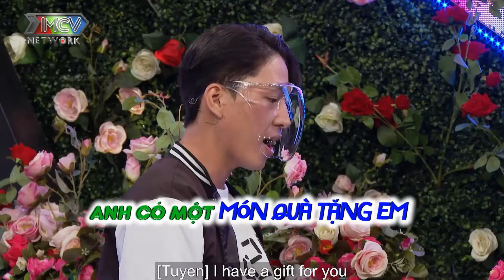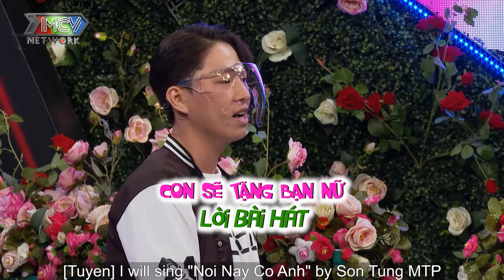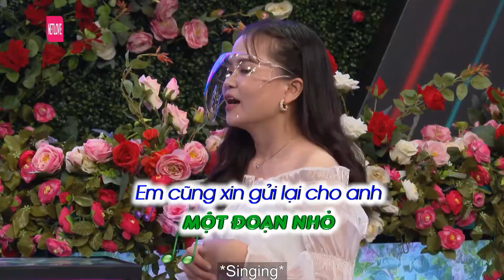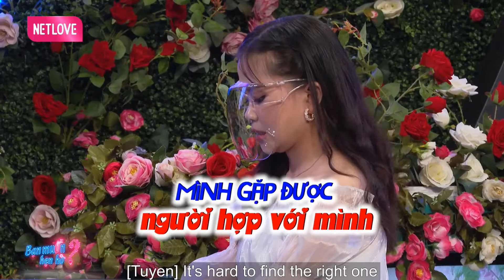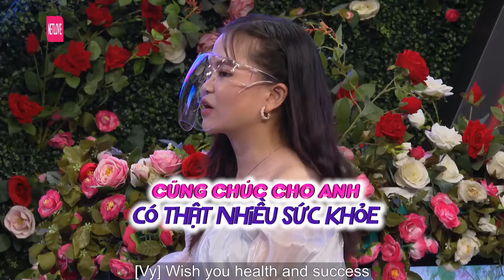Cặp đôi trẻ tuổi nhất lịch sử chương trình Hẹn Hò?, vừa gặp đã đòi sinh cả đội bóng | XẢ XÌ CHÉT